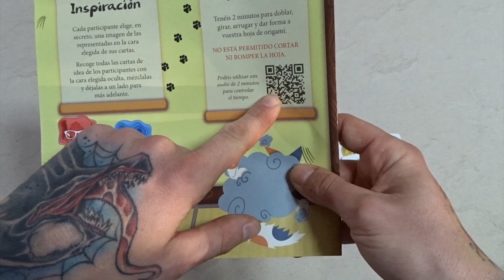ORIGAMÈ - LOS REYES DE LA IMAGINACIÓN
«Oru» singifica Doblar, «Kami» papel, «game» juego…Dobla, gira, arruga y da forma a tu hoja de Origami e intenta hacer algo que los otros puedan reconocer…

Editorial: GDM GAMES
Autores: Anna Lucinio y Pau More
Ilustradora: Alba Aragón

De 2 a 6 jugadores.
30 minutos de duración
A partir de 8 años recomendado.